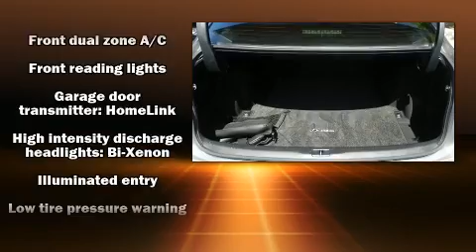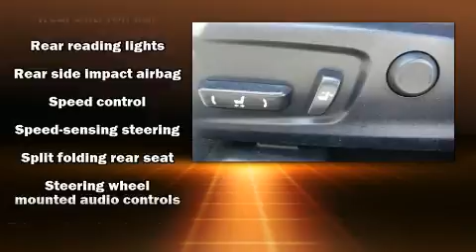2016 Lexus IS 200t in Wilmington, NC 28405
Parkway Subaru of Wilmington
5924 Market St.

You can expect a lot from the 2016 Lexus IS 200t. This 4 door, 5 passenger sedan provides exceptional value! It features an automatic transmission, rear-wheel drive, and a 2 liter 4 cylinder engine. Turbocharger technology provides forced air induction, enhancing performance while preserving fuel economy. Lexus infused the interior with top shelf amenities, such as: variably intermittent wipers, a built-in garage door transmitter, a trip computer, an automatic dimming rear-view mirror, power windows, remote keyless entry, and much more. With high intensity discharge headlights illuminating your path, you'll always appreciate maximum visibility. For drivers who enjoy the natural environment, a power moon roof allows an infusion of fresh air. Lexus ensures the safety and security of its passengers with equipment such as: dual front impact airbags, front and rear side impact airbags, traction control, brake assist, ignition disabling, an emergency communication system, and 4 wheel disc brakes with ABS. This car was designed with safety in mind, allowing you to drive with even greater assurance. It also arrives with a Carfax history report, providing you peace of mind with detailed information. We pride ourselves in consistently exceeding our customer's expectations. Please don't hesitate to give us a call.